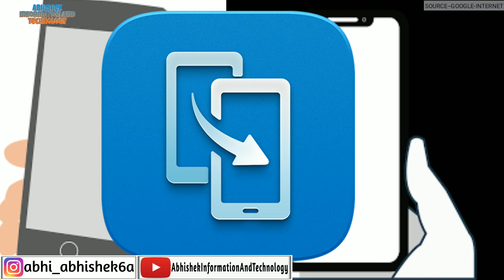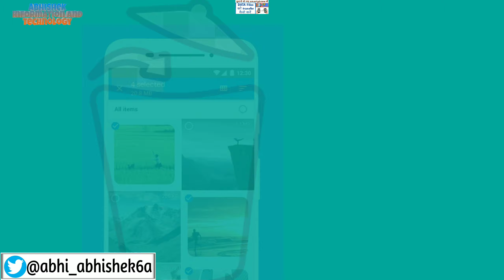Data File Transfer | पुराने phone का पूरा डेटा transfer करें नए phone में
About video:-

Hallo friends! How are you? In this video we give you information about that how to transfer all the data files from one smartphone to another smartphone. Here is very simple way to interact both phones to each other. Just watch it this video and know the process of data transfer easily.

☺️ThankYou!